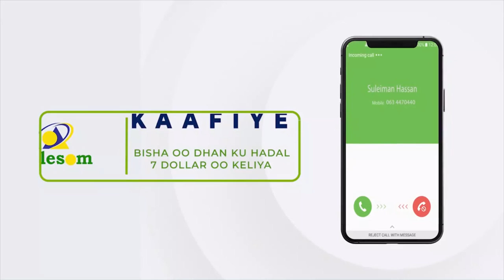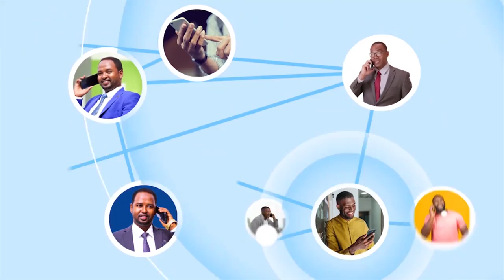Go'aamo kasoo baxay kulan muhiima oo ay yeesheen Madaxweynaha JSL, Madaxweyne kuxigeenka iyo Gudi...